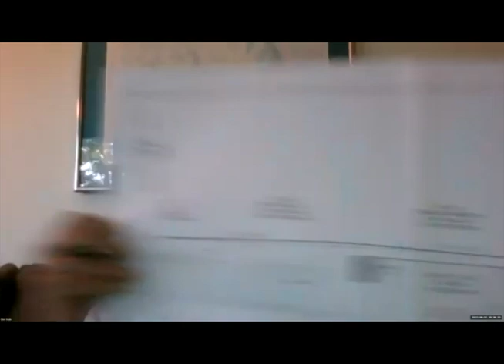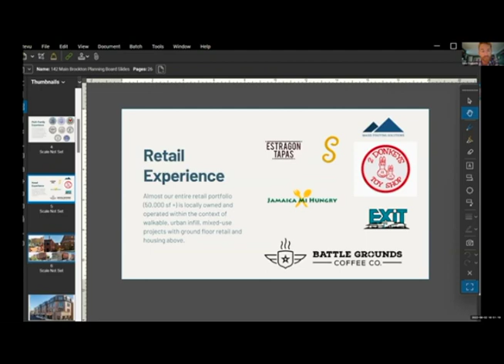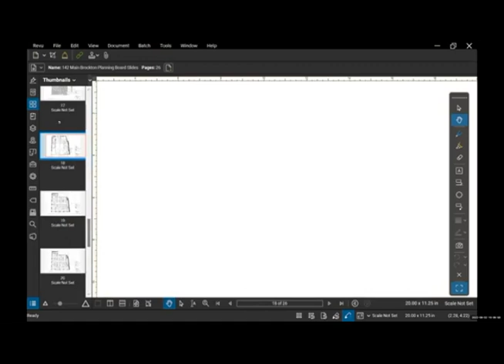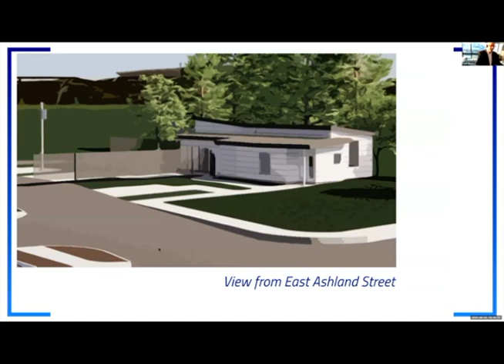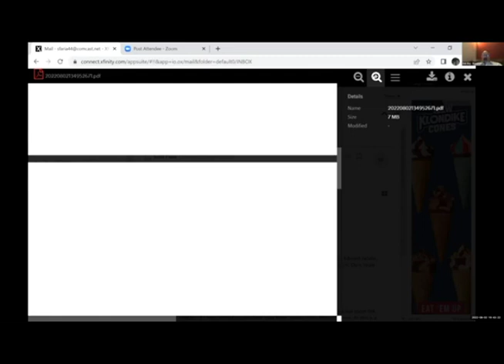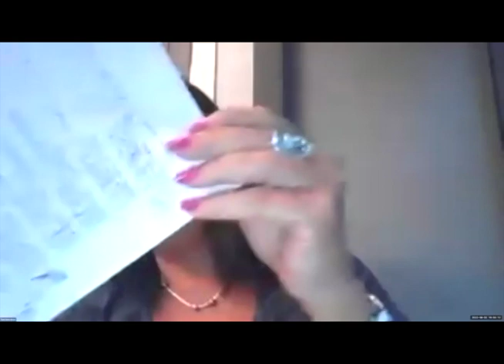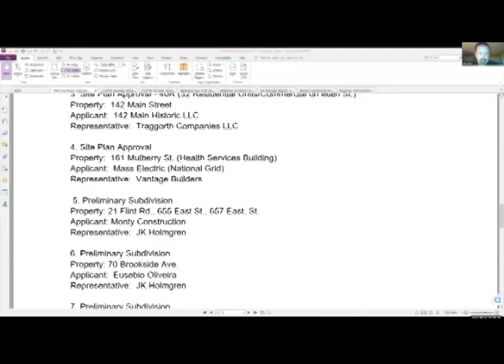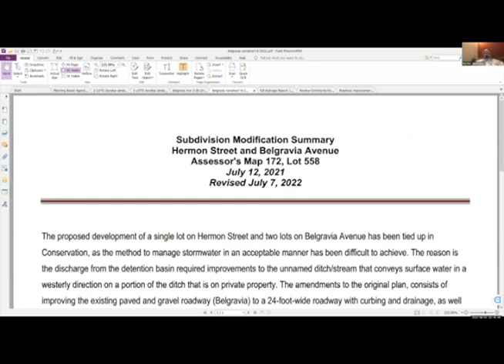Brockton Planning Board Meeting 8-2-22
Brockton Planning Board meeting via Zoom.
Video Courtesy of the Brockton Planning Department.